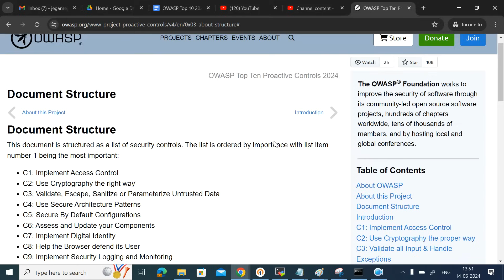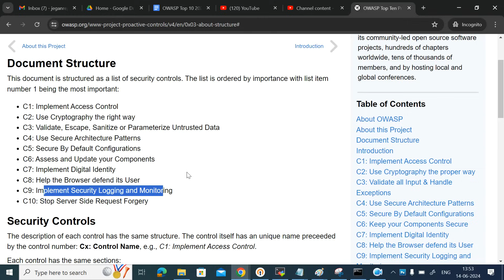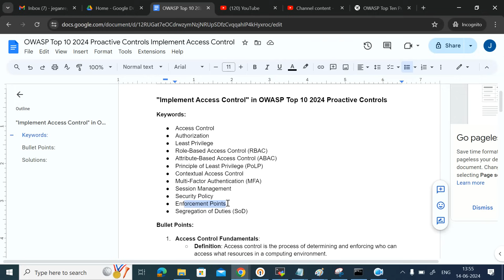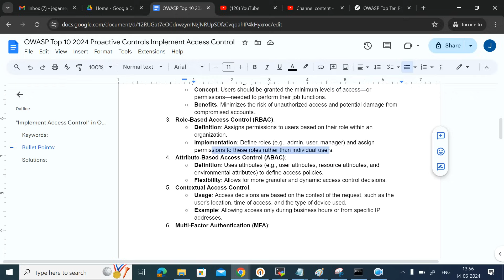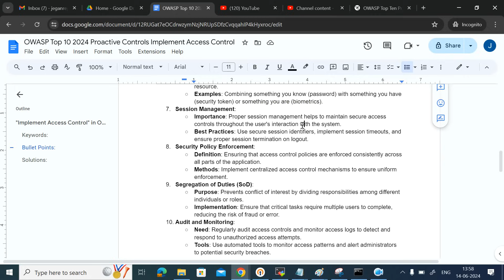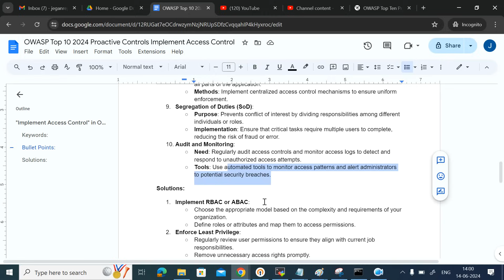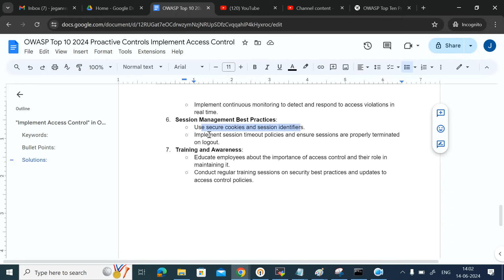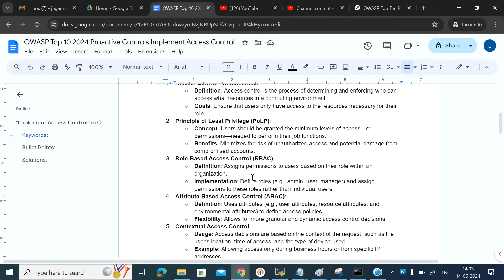OWASP Top 10 2024 Proactive Controls Implement Access Control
Refer,